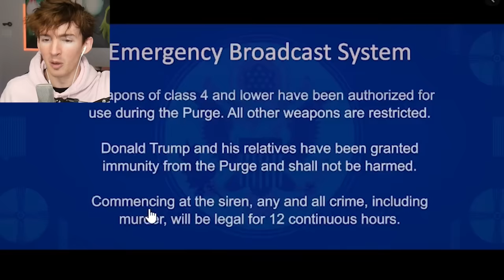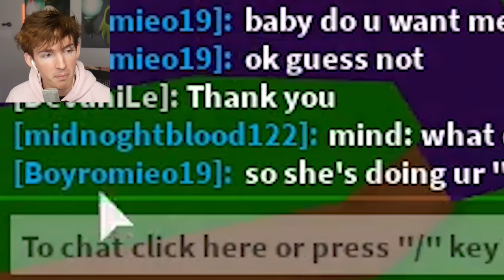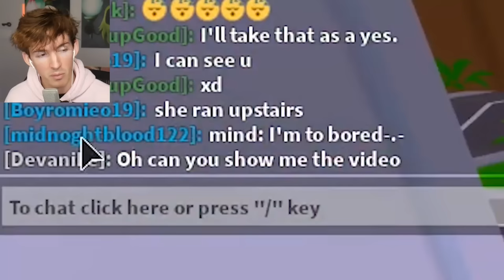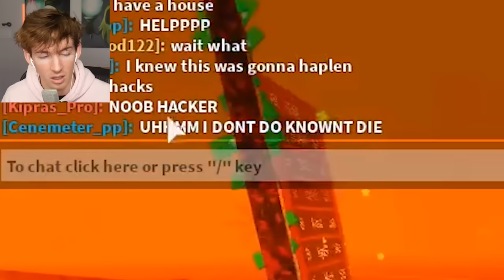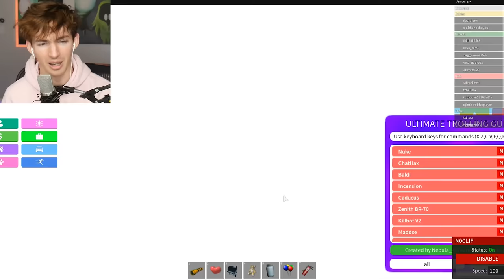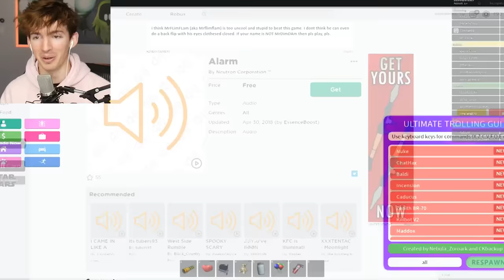I made THE PURGE using ROBLOX ADMIN COMMANDS...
today I do the purge with roblox admin commands yay